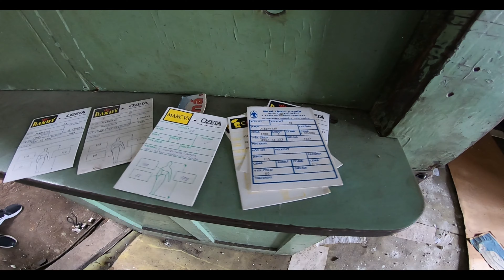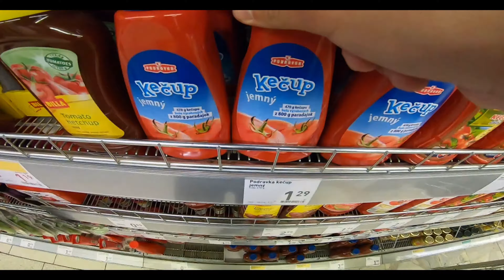OPUSTENÉ ODEVNÉ ZÁVODY TRENČÍN (urbex) 4K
Vidíme sa nabudúce!